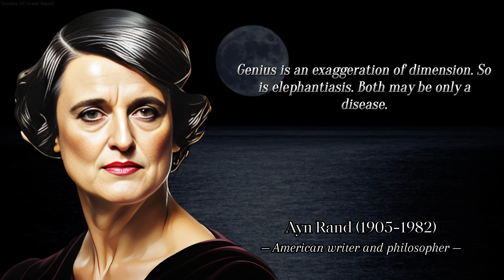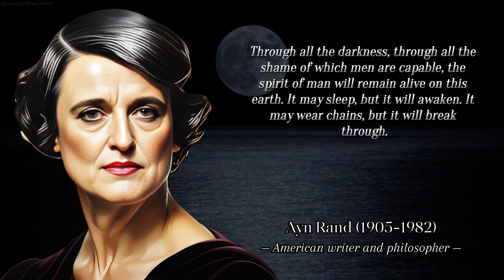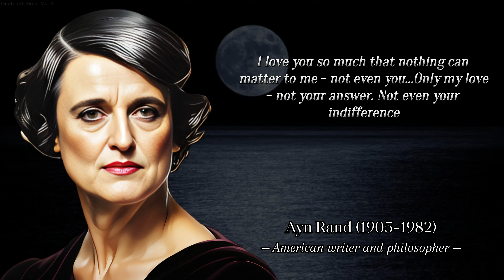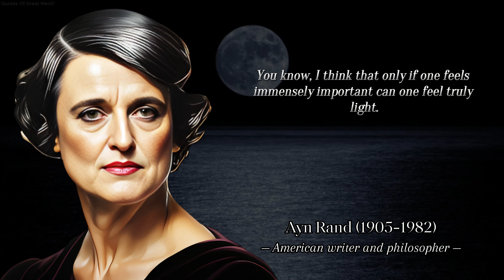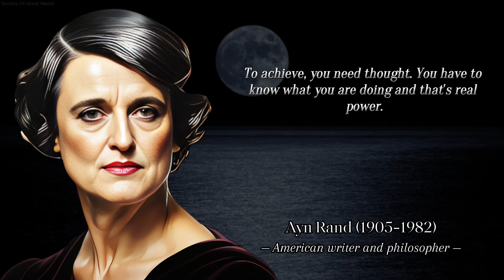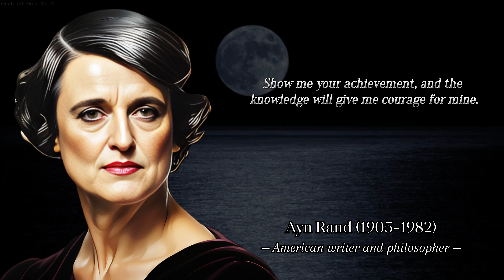The Most Interesting Quotes of Ayn Rand to Avoid Ruining Your Life! (part 3)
Ayn Rand is an American writer and philosopher. Known for her two best-selling novels, The Fountainhead and Atlas Shrugged; She also worked as a playwright and screenwriter. Rand is the creator of a philosophical system she called Objectivism.

Hello! Welcome to an interesting educational channel about quotes of great people.
Quotes will decorate your speech and make it more interesting.

A quotation is an exact repetition of a statement with an indication of the author or a literal passage from the text.

New videos are released every day! A lot of effort and time has been invested in each video. All the work on this YouTube channel is done by one person - Me. It takes about 6 hours to create one exclusive video. Finding quotes, creating a cover for a video, editing a video, dubbing quotes with your author's voice (this is not AI), optimizing a YouTube video, everything on your own :) I will be very happy if you return to my channel and watch my videos!

Now you can purchase exclusive products using the link!